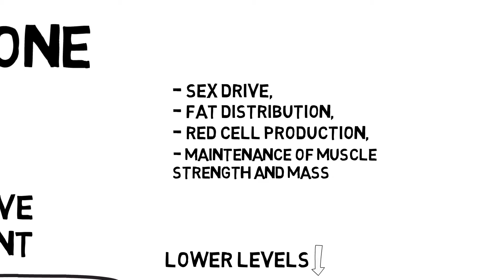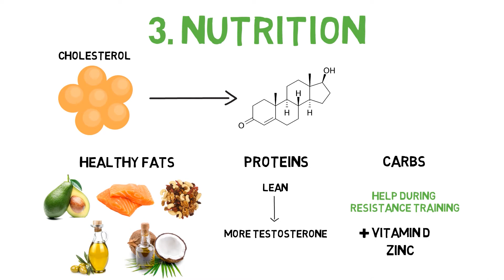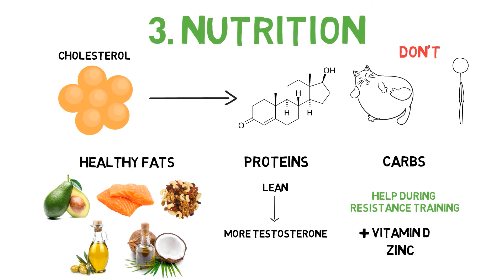Testosterone and Motivation | Animated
The secret key to success that is never mentioned!
Everything you need to know about testosterone.

Please, share your ideas for the next videos. They'll be much appreciated!